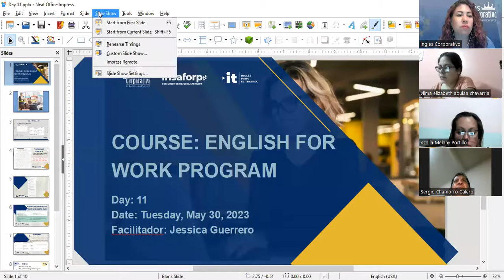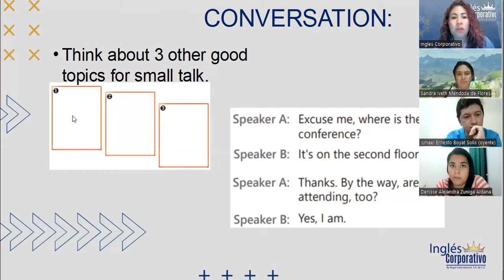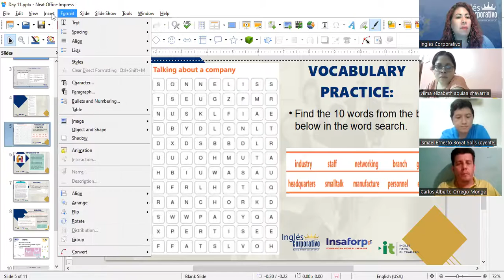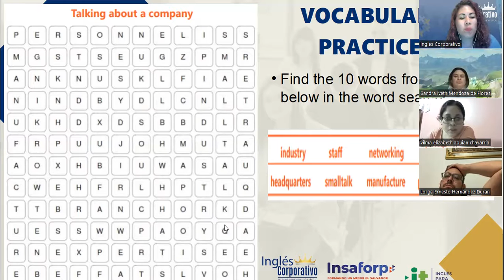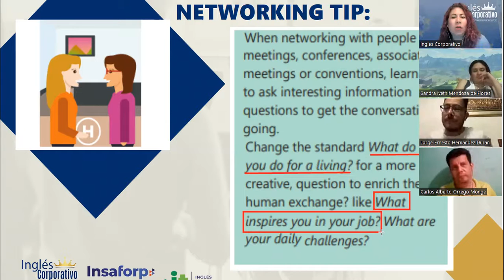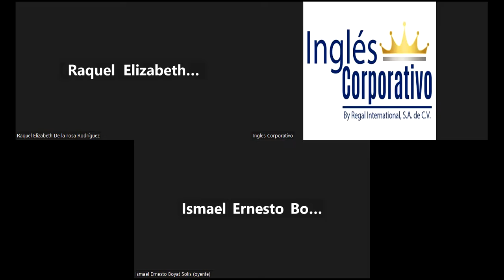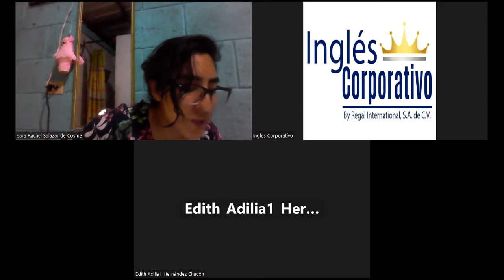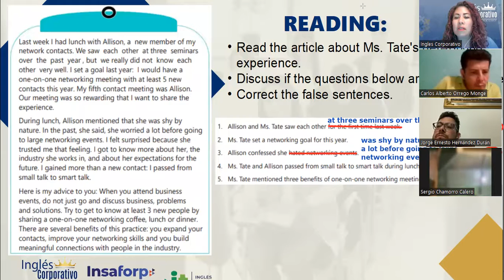Session 11- 30-05-2023- 29750-8048-0078/2023- Guerrero- How to use COULD YOU and WOULD YOU MIND